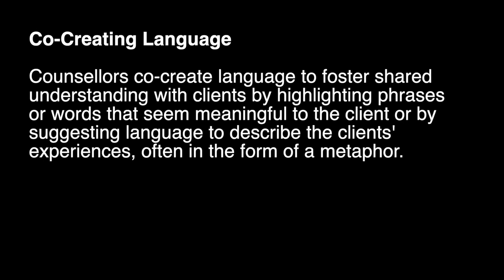Counselling Techniques: Co-Creating Language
When the counsellor uses the technique of co-creating language, they highlight client words or phrases that seem important to understanding their lived experience. Sometimes they also add possible language to describe client lived experience and invites clients to consider whether than language fits for them. The purposes of this technique are to confirm that the counsellor is understanding the client's meaning, to foster collaboration with the client, and to clarify the client's current challenges and preferred futures. This technique can be integrated into other counselling microskills (i.e., reflections or summaries) to increase the effectiveness of those skills.

You can view descriptions and video demonstrations for other microskills used in this video and other counselling techniques through my Counselling Microskills and Techniques playlist